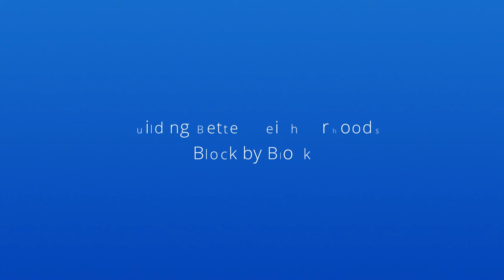Neighborhood Housing Services of Southern Nevada: Receives $100,000 donation from Credit One Bank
LAS VEGAS 2021 – During the month of October 2021, credit card company Credit One Bank gave back to the local community through multiple efforts of time and financial support. Bank leadership presented a $100,000 check to Neighborhood Housing Services of Southern Nevada (NHSSN).

Credit One Bank has been a proud partner of NHSSN for 16 years, donating over $1 million to support their mission to provide affordable housing, home ownership, education and neighborhood revitalization throughout Southern Nevada. 2021's donation was part of two grants that will fund down payment assistance for first-time homebuyers and to construct affordable housing in Historic West Las Vegas.

Credit One Bank offers a spectrum of products for people in all stages of their financial life including credit cards through the Visa®, Mastercard® and American Express® networks. Founded in 1984, Credit One Bank is one of the fastest-growing credit card providers in the United States. Credit One Bank is the Official Credit Card of NASCAR®, the Las Vegas Raiders, the Vegas Golden Knights, and Best Friends Animal Society®, and is a proud partner of WWE® and Six Flags®.